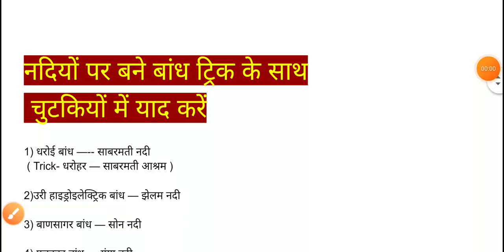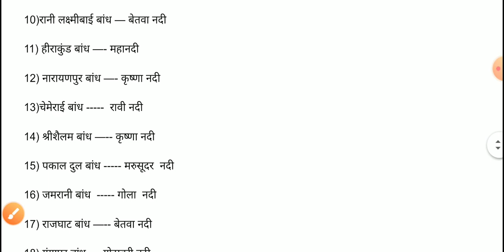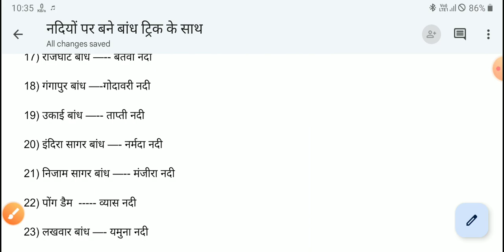25+नदियों पर बने बांध ट्रिक के साथ याद करे।।IMP. FOR SSC, RAILWAY, DSSSB, State level Exams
नदियो पर बने बांध
नदियोंपरबने बांध ट्रिक से
Gk ट्रिक
Imp • Gk for SSC RAILWAY DSSSB